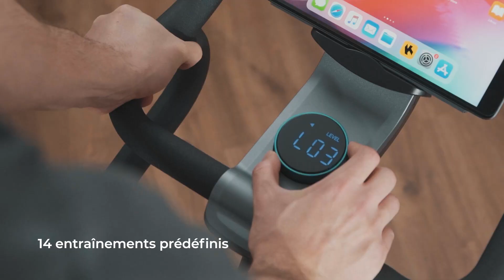Vélos d'appartement DrumFit Indoor Eolo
Vélo d'appartement à résistance combinée : air et magnétique. APP. Support pour dispositifs et bidon. Cardiofréquencemètre à sangle de poitrine. Écran LCD tactile. Guidon sportif. Volant d’inertie de 6 kg

- Résistance 2 en 1.

- Application Kinomap.

- 14 programmes pour vous.

- Entraînement fluide.

- Jetez un coup d'œil à son écran.

- Adaptation totale.

- Plus qu’une sangle.

- Guidon ergonomique.